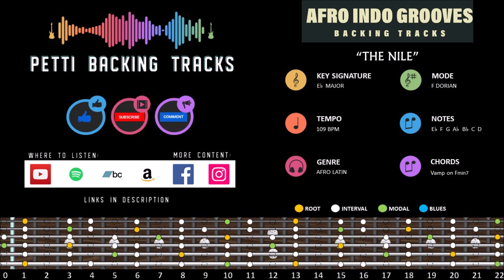Afro Indo Groove Backing Track in F Dorian at 109 BPM The Nile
Afro Latin Jazz style Guitar Backing Track